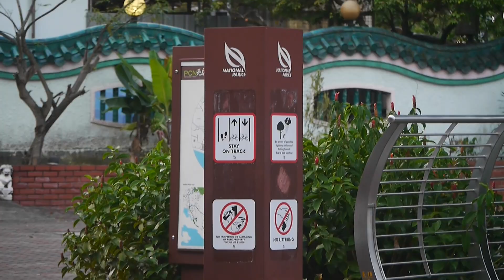Lone Otter 水獭/江獭 _ Pandan River _ 28dec2021 SG 6.54pm